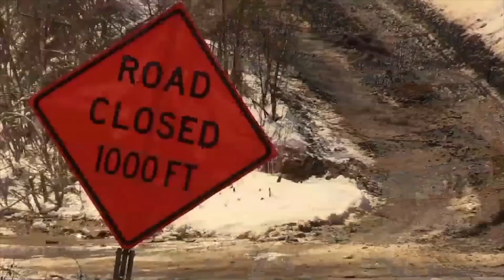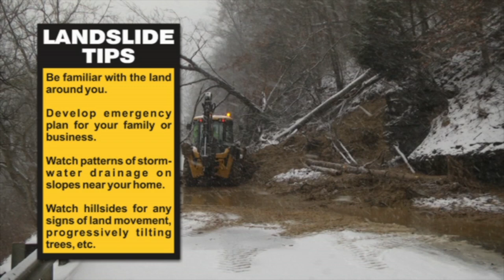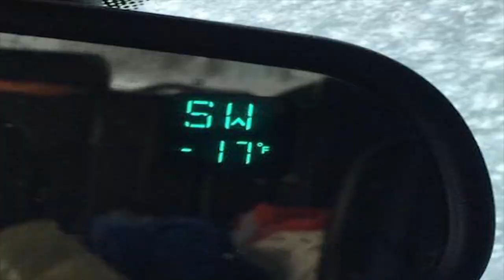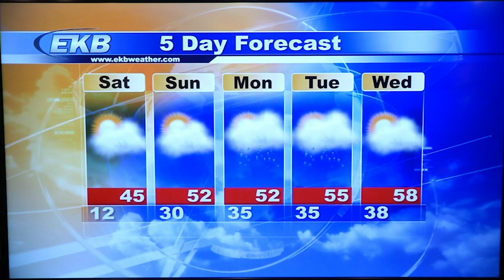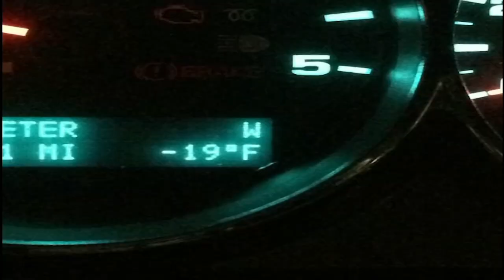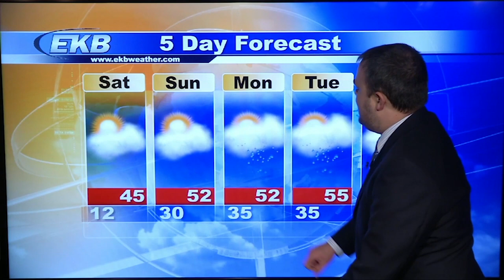EKB News Update (3/6/15)